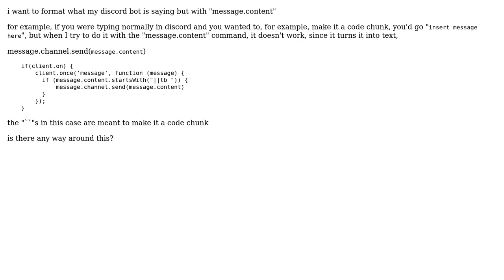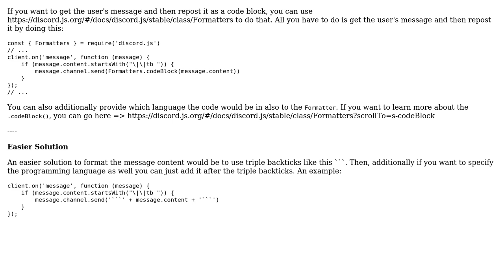How do i format "message.content" on a discord bot?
With thanks & praise to God, and with thanks to the many people who have made this project possible! You are responsible for your own actions.